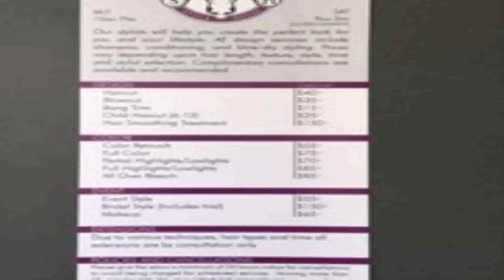Maverique Style House Yelp (see description) (see description)